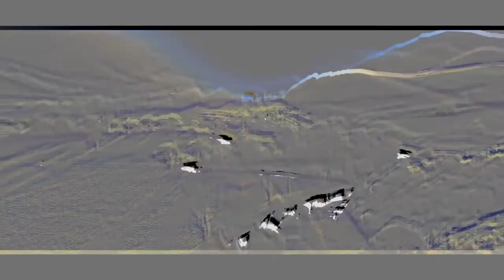2D Cafe - Can't believe this place exits. Dtv. Around the world | ලෝකේ වටේ - Episode 02 .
Amazing restaurant interior design that just can't believe really exits.